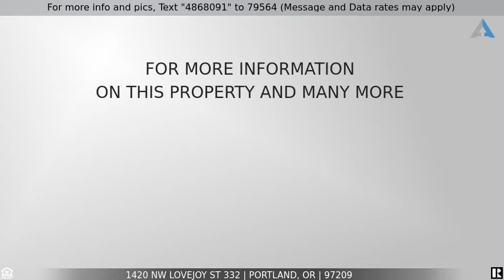Priced at $665,000 - 1420 NW LOVEJOY ST 332, Portland, OR 97209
Unique industrial architecture lives large w/13ft ceilings, 2 bed, 2bath, 1421sqft, 1 deeded space, & huge storage unit. High ceilings w/exposed beams creates a spacious atmosphere w/overflow of light. The grand windows open up to the atrium & overlook the courtyard, which is truly one of a kind. The private 20X8 concrete patio is perfect for bbqing & entertaining. Gourmet kitchen w/custom tile backsplash, SS appl, & copper island. Upgrades include reclaimed walls, cork floors, tile & lighting.